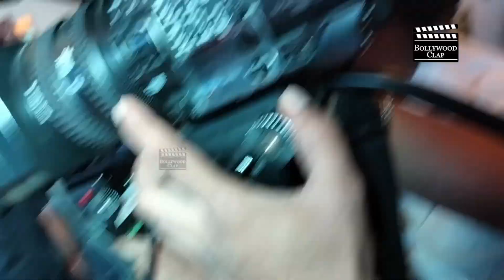When Nimrit Meets Ashi Singh At Indian Telly Awards 2023